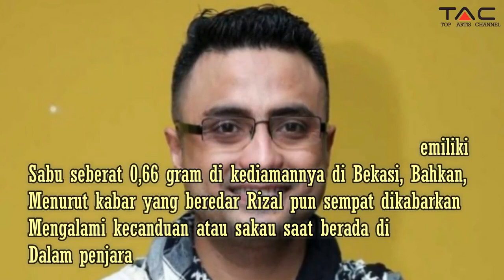10 Artis ini jalani Ramadhan Dari Balik Jeruji Penjara